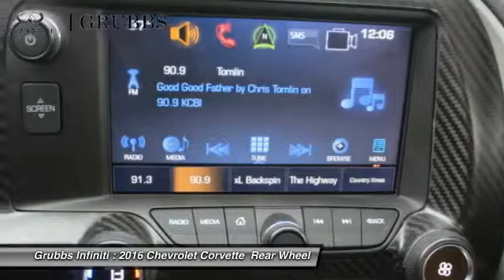2016 Chevrolet Corvette Dallas Ft. Worth Grapevine G5124176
Grubbs Infiniti
1500 E State Highway 114

* 6.2 LITER 8 Cylinder engine * * 2016 ** Chevrolet * * Corvette * * Stingray * This 2016 Chevrolet Corvette Stingray is a real winner with features like Bose sound system, dual climate control, push button start, a backup camera, OnStar Communication System, traction control, and a navigation system. It has a arctic white exterior and a lovely kalahari interior. Good cars go fast.